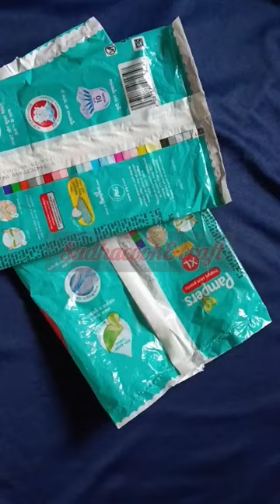pampers cover കൊണ്ട് decor#youtubeshorts